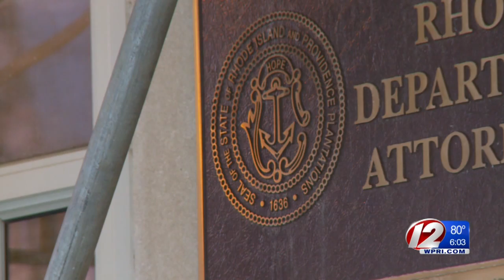RI Attorney General reviewing evidence related to clergy sexual abuse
Following the list of "credibly accused" priests and clergymen in the Diocese of Providence, Attorney General Peter Neronha is pushing to change legislation that would keep the results of an investigation private if there is no indictment.